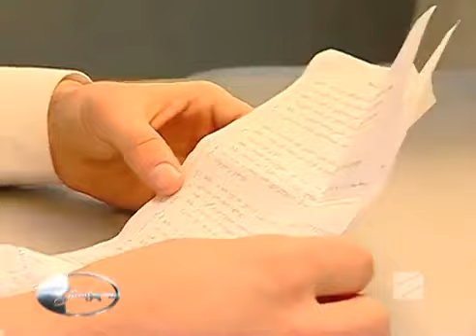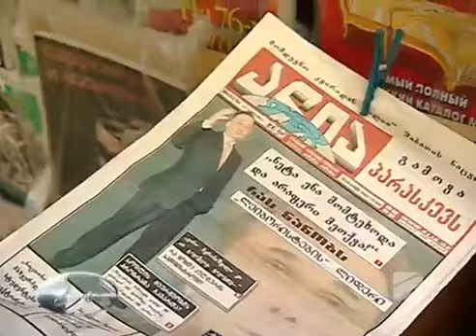parodistebi profilshi - პაროდისტები პროფილში